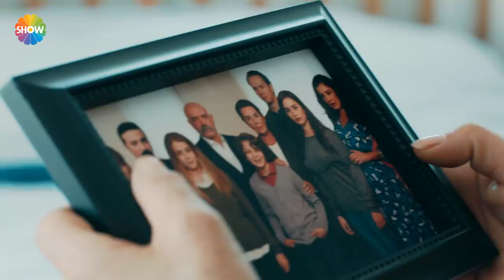Çukur Final Genel Tanıtımı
Efsane dizi Çukur'un efsane final bölümü Pazartesi 20:00'de Show TV'de!
Senaryosunu Gökhan Horzum’un kaleme aldığı Çukur’un yönetmenliğini Sinan Öztürk üstleniyor. Çukur’un kadrosunda; Aras Bulut İynemli, Perihan Savaş, Müfit Kayacan, Erkan Kolçak Köstendil, Rıza Kocaoğlu, Necip Memili, Damla Sönmez, Burak Dakak, Hare Sürel, İrem Altuğ, Boncuk Yılmaz, Mustafa Kırantepe, Cem Uslu, Aytaç Uşun, Ferit Kaya gibi başarılı oyuncular yer alıyor.